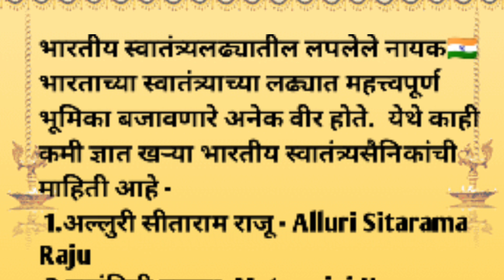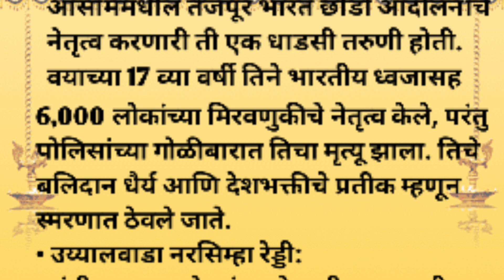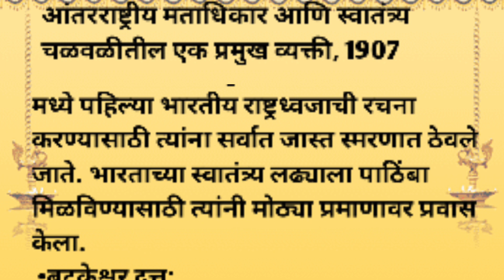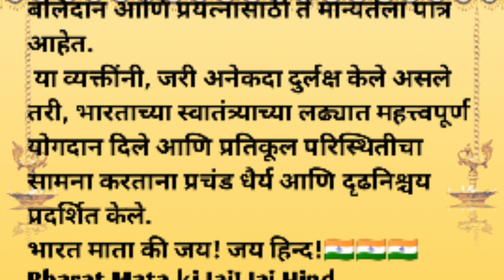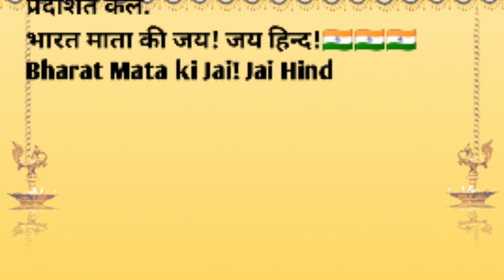Unsung Heroes of Indian Freedom Struggle ।। भारतीय स्वातंत्र्यलढ्यातील लपलेले नायक🇮🇳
In this captivating video, we delve into the remarkable tales of the Unsung Heroes of Indian Freedom Struggle, whose courageous acts and sacrifice helped shape the nation's history. From fearless revolutionaries to selfless leaders, their profound impact resonates through the corridors of time. Join us on a journey of discovery as we unravel the untold stories of bravery, resilience, and patriotism that ignited the flames of independence in the hearts of millions. Prepare to be inspired, moved, and enlightened as we pay tribute to these unsung luminaries who paved the way for a free and sovereign India.